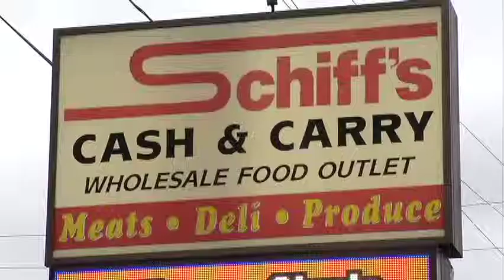Family To Family Food Baskets PKG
This video is about Family To Family Food Baskets PKG